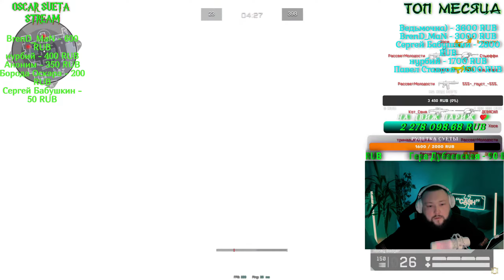Honey Badger на модах Warface: Медовый ужас на поле боя! 🍯💥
🔥 Готовы к медовому безумию? 🍯 🔥

В этом видео мы покажем вам, как Honey Badger, легендарный пистолет-пулемет, превращается в настоящего монстра на модах Warface!

* Модификации на максимум: Узнайте, как выжать максимум из Honey Badger с помощью самых мощных модов.
* Эффективные тактики: Научитесь использовать этот пистолет-пулемет с максимальной эффективностью в разных ситуациях.
* Красивые убийства: Смотреть, как Honey Badger уничтожает врагов - это эстетическое удовольствие!
* Сравнение с оригинальным вариантом: Посмотрите, как модификации изменяют Honey Badger и делают его настоящим убийцей.

💯 Погружайтесь в мир модов Warface и узнайте, как Honey Badger может стать вашим лучшим оружием! 💯